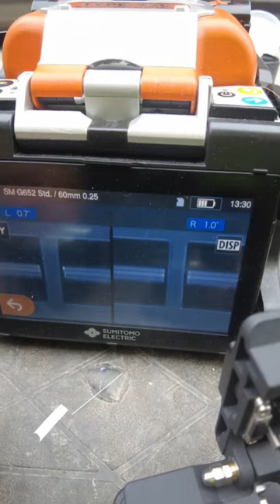The Art of Fiber Optic Cable Splicing: Learn the Preparation and Welding Process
In this YouTube shorts video, we delve into the fascinating world of fiber optic welding. Join us as we explore the step-by-step process of jointing fiber optic cables through the optical cable splicing preparation procedure.

Discover the essential techniques and tips required to achieve flawless cable splicing results. From understanding the necessary preparations to mastering the welding procedure, this comprehensive guide will equip you with the knowledge to tackle fiber optic welding with confidence.

Learn about the tools and equipment required, as well as the proper handling and care of fiber optic cables. Follow along as we demonstrate the precise steps involved in cable splicing, ensuring optimal performance and durability.

Whether you're a seasoned professional or a curious enthusiast, this video offers valuable insights and practical guidance to enhance your understanding of fiber optic welding. Unlock the secrets of optical cable welding and expand your skill set in this critical field of communication technology.

Don't miss out on this opportunity to gain a deeper understanding of fiber optic cable splicing. Watch our YouTube shorts video now and embark on a journey to become a master of fiber optic welding

• Fiber optic welding

• Fiber optic cable splicing

• Optical cable welding

• Fiber optic cable splicing procedure

• How to joint fiber optic cable

• Fiber optic welding tutorial

• Optical cable splicing preparation

• Fiber optic cable welding techniques

• Step-by-step fiber optic welding

• Optical cable welding guide

Fiber Optic Welding How To Joint Fiber Optic Cable